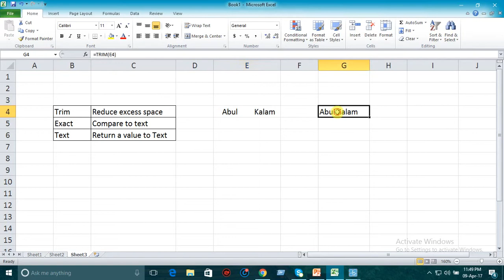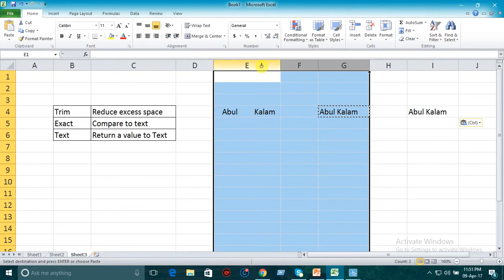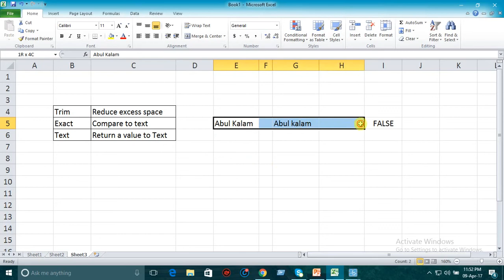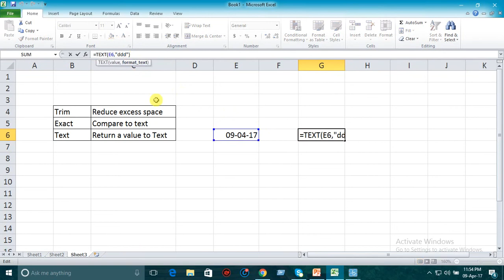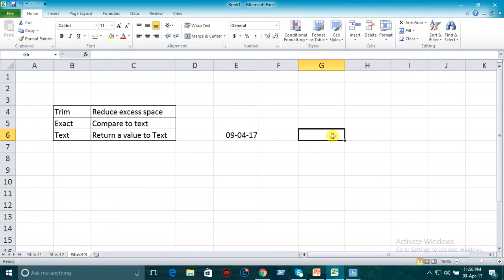Formula: Trim, Exact, Text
Formula: Trim(remove excess space in text), Exact (compare to text), Text(return a value to text)